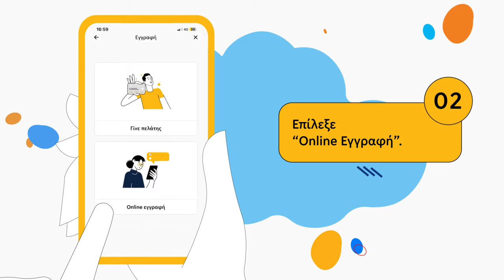Online εγγραφή στη winbank μέσω winbank app.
Απαραίτητη προϋπόθεση η ύπαρξη ενεργής χρεωστικής κάρτας της Τράπεζας Πειραιώς, να θυμάσαι το PIN της και να έχεις στην κατοχή σου το κινητό τηλέφωνο που έχεις δηλώσει στην Τράπεζα.